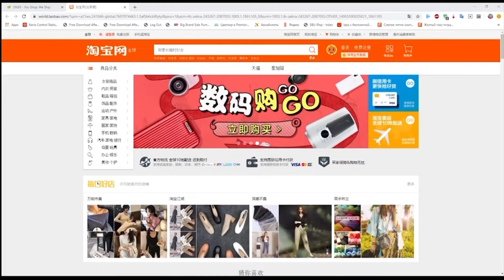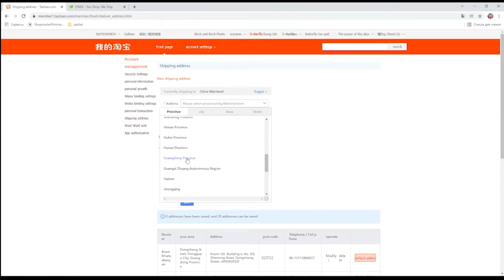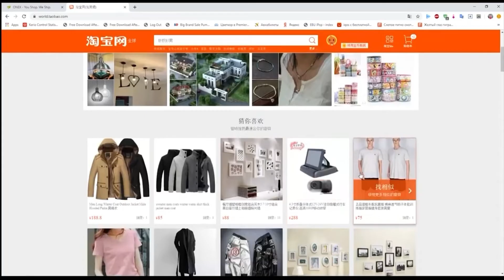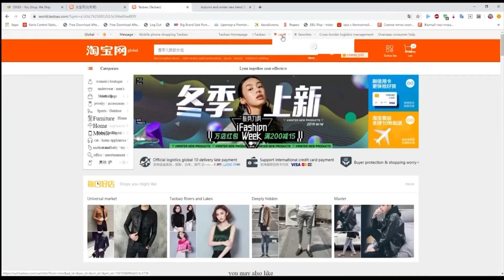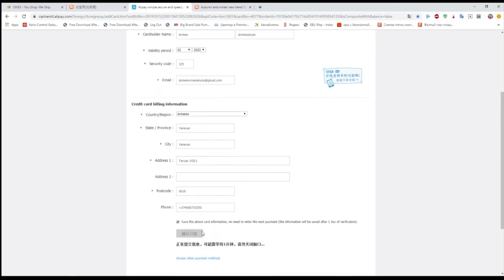ONEX - Ինչպե՞ս կատարել գնումներ TAOBAO կայքից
Մենք կօգնենք Ձեզ գրանցվել ONEX.AM կայքում և կատարել օնլայն գնումներ Չինաստանից՝ Taobao կայքից:

Կատարե՛ք օնլայն գնումներ Չինաստանից և ստացե՛ք Հայաստանում 4-8 աշխատանքային օրում։